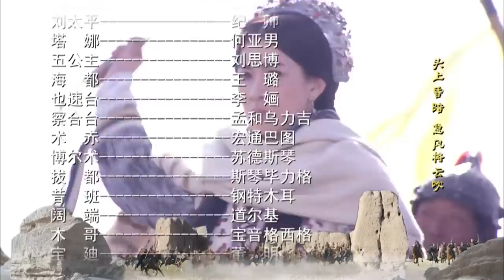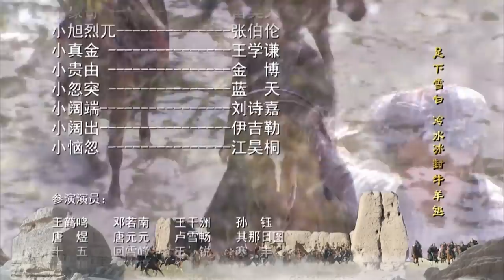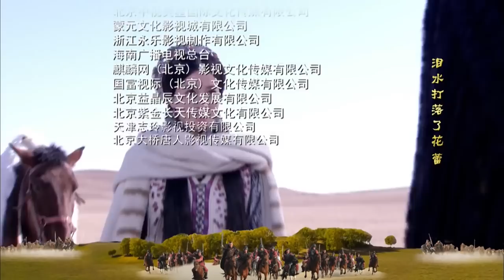《忽必烈傳奇│The Legend of Kublai Khan》第10集 官方高清版（胡军、佘诗曼、吴樾领衔主演）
《建元风云》（后更名为《忽必烈传奇》）是由徐小明执导，胡军、佘诗曼、吴樾、马浚伟、吕良伟等人主演的历史题材电视剧。该剧以蒙古大汗忽必烈为视角，全景式再现元朝建立、中华一统的全过程